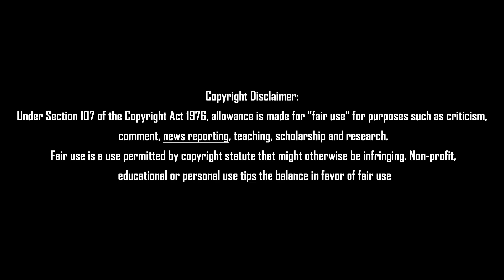நீதிமன்றின் அதிரடி செயல் மிரண்டு போன எடப்பாடி Tamil News 29.07.2022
நீதிமன்றின் அதிரடி செயல் மிரண்டு போன எடப்பாடி Tamil News 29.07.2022#admknews